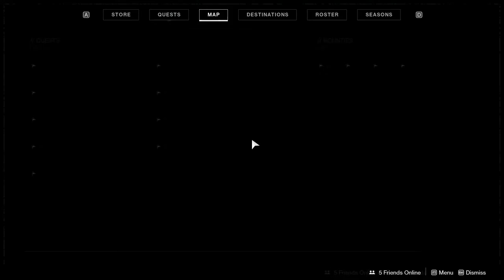Easy Godrolls and XP?! | Destiny 2: Season of Dawn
So for today we are checking out the Empyrean Foundation and honestly I love it! The ability for you have to farm XP, Godroll's, and Legendary Shards is wild! Let me know what you guy's think about the empyrean foundation is in the comments below.